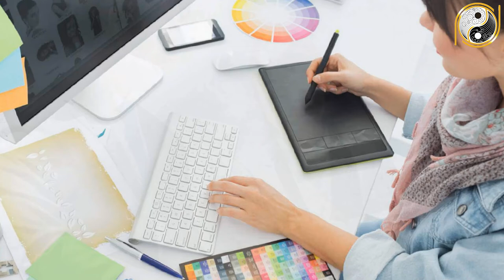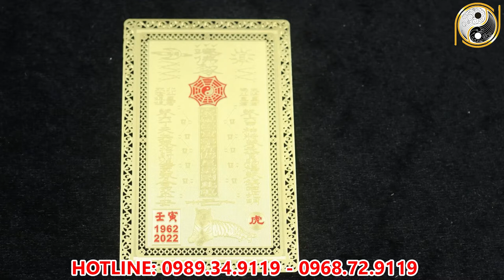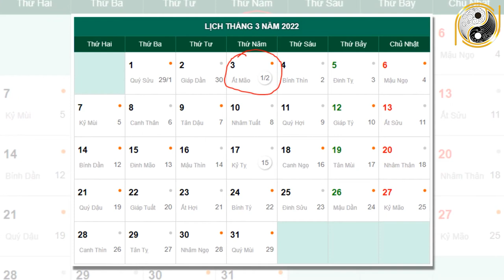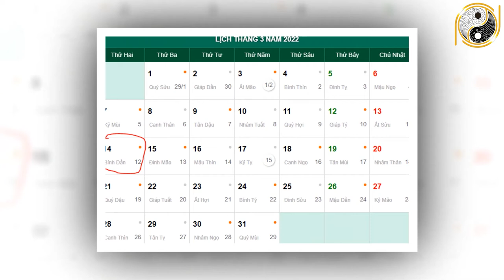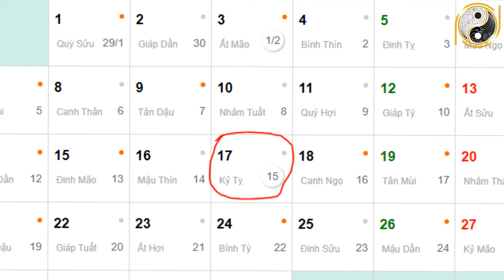Xem Tử Vi Tuổi Bính Thân 1956 Tháng 2 Âm Lịch Được Thần Tài Ban Lộc, Vận May Ập Đến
01. Linh phù giải hạn
02. Hồ lô hóa giải Ngũ Hoàng
03. Mai Hoa Phú Quý
04. Gương bát quái tinh cầu
05. Kim bài thái tuế 2023
06. Vòng tam hợp Dần Ngọ Tuất
07. Vòng tam hợp Thân Tý Thìn
08. Vòng tam hợp Hợi Mão Mùi
09. Vòng Tam Hợp Tỵ Dậu Sửu
10. Bát bảo tâm kinh
11. Minh Quang pháp bảo cầu
12. Minh Quang pháp bảo lục giác
13. Tỳ Hưu Lộc Tài (Đồng)
14. Tỳ Hưu Khai Vận ( Bạch Ngọc)
15. Bách Niên Tụ Tài ( tụ tài lộc)
16. Song long ngọc ấn ( ấn thăng quan)
17. Kim bài ngũ Lộ Thần Tài
18. Hồ lô bình an ( treo xe)
19. Móc khóa văn xương
20. Ống bút văn xương gỗ đào
21. Bút văn xương gỗ đào
22. Bút văn xương gỗ đào nhỏ
23. Hoa mai kim tiền ( mạ vàng )
24. Các vật phẩm phong thủy khác Xem Tử Vi Tuổi Bính Thân 1956 Tháng 2 Âm Lịch Được Thần Tài Ban Lộc, Vận May Ập Đến